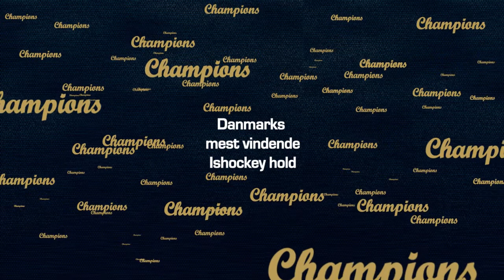09-08-12 interview Brent Davidson